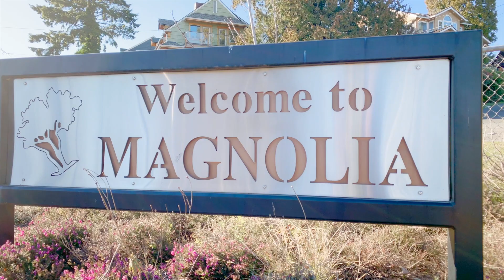Just Listed | 2832 39th Ave W Seattle, WA 98199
Stunning, breath-taking views from nearly every room of this immaculate mid-century home. Just imagine…sipping coffee by a crackling fireplace while the morning sun rises over the Cascades.

Peacefully unwind each evening on the 1200sf Ipe deck soaking in the evening sunset glow. Host extraordinary dinner parties with your guests mingling and gazing at spectacular city lights.

Lovingly cared for & beautifully appointed, this Magnolia masterpiece has character and charm that is timeless for centuries.

Maynard Wagner - Broker, CPA, MBA
Maynard Wagner Real Estate Group
RE/MAX Northwest
300 NE 97th Street
Seattle, WA 98115